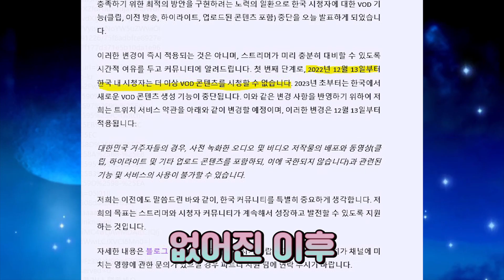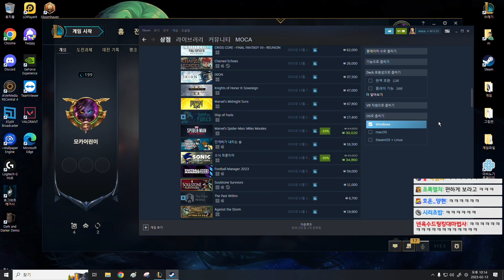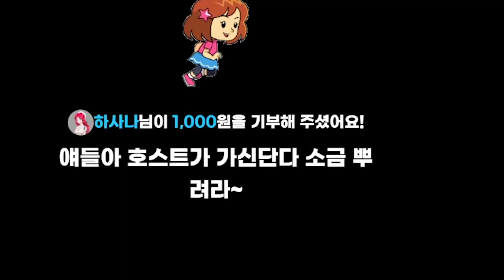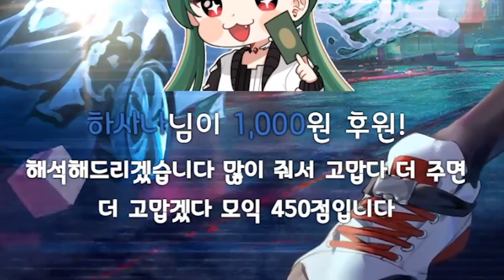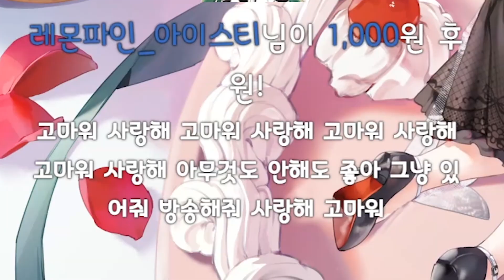편집자 : 사장님한테 걸려서 죽을뻔한 영상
┌ ✦ YOUTUBE MOCA ✦

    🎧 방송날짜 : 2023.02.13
    🎬 Editing : 밤돌

    👬 인공지능 성우 : 졸리 외 1명